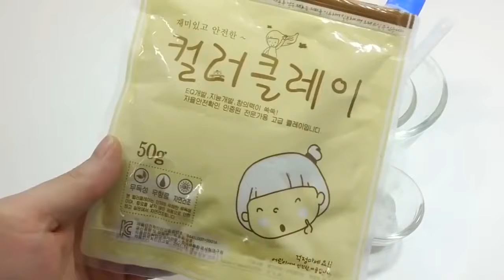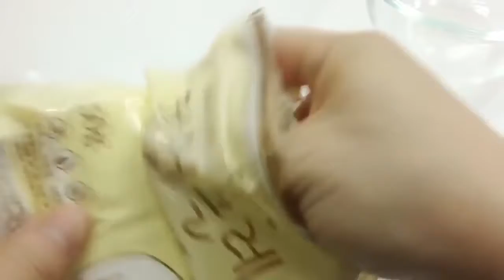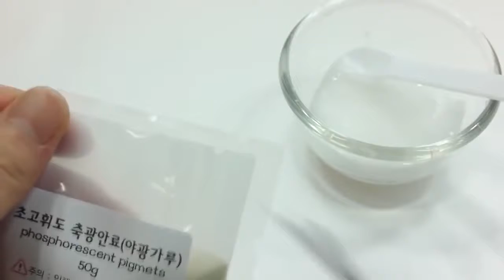The Most Satisfying Video | Jelly compilation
Jelly  compilation

 Do you also love those Jellys ? I do !